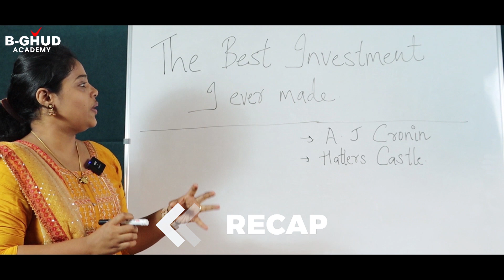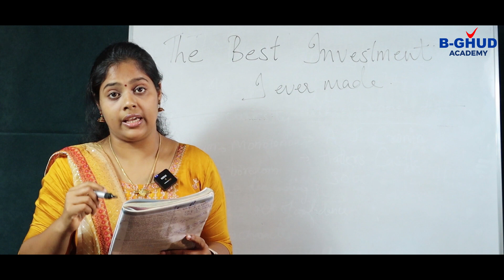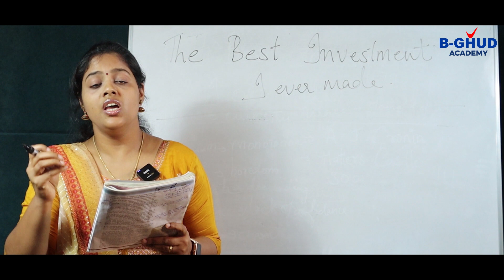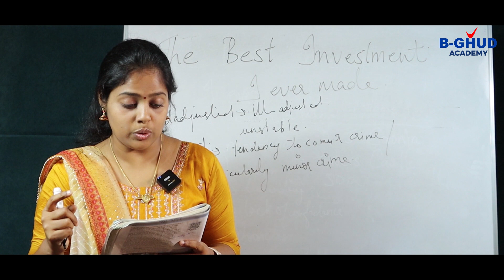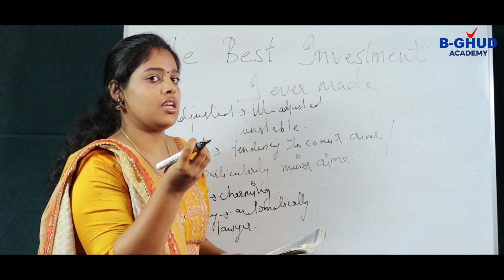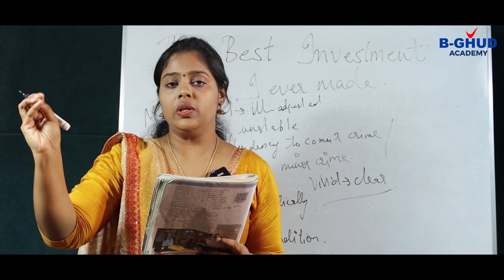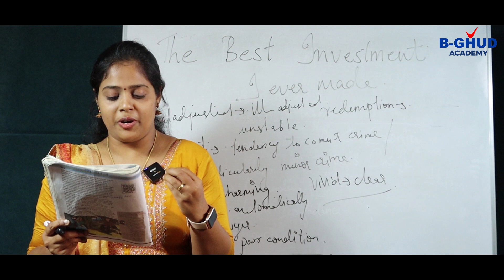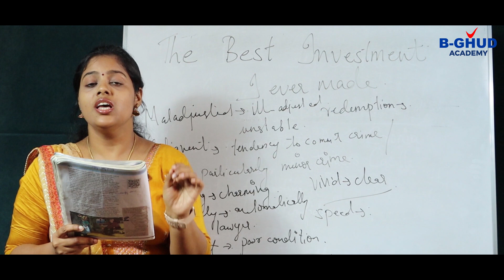The Best Investment I Ever Made - Part 2 | SSLC ENGLISH | SSLC English Revision | Christmas Exam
മക്കളെ.. SSLC ഫൗൺണ്ടേഷൻ ക്ലാസ് വേണോ ??, പെട്ടന്ന് താഴെകാണുന്ന Google Form പൂരിപ്പിക്കണേ .

ഹായ്  കൂട്ടുകാരെ🤗🤗

നിങ്ങൾ വിജയികൾ ആകാൻ  തയാറാണോ,🥳  ഞങ്ങൾ നിങ്ങളുടെ ഒപ്പം തന്നെ ഉണ്ട് 💪💪

Kerala Syllabus ,10th Class SSLC State Board, Kerala SSLC Biology Syllabus,Window of knowledge,Sensations and Responses, Knowledge Chemical Messages for Homeostasis,Unravelling Genetic Mysteries Genetics for Future,The Paths Traversed by Soldiers of Defense,Keeping disease away,Chemical changes and homeostasis

SSLC malayalam, class 10 malayalam, sslc malayalam area live class, sslc malayalam revision class, sslc malayalam revision, sslc exam, sslc revision, sslc Chapters, Unravelling Genetic Mysteries Genetics for Future,The Paths Traversed by Soldiers of Defense, Keeping disease away, Chemical changes and homeostasis